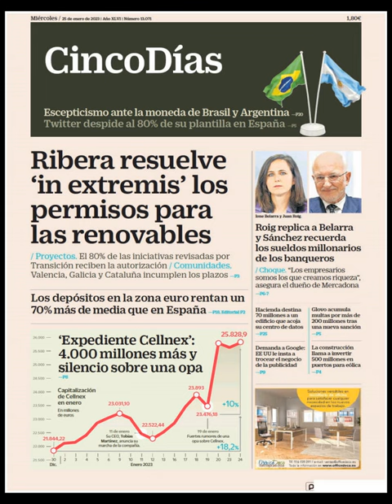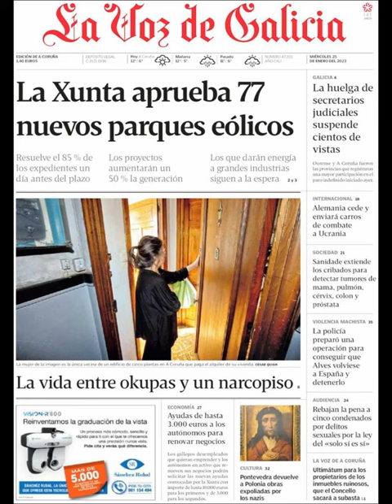Noticias Miércoles 25 Enero 2023 Principales Portadas Titular Diarios Periódicos España Spain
Principales Titulares de Noticias en Portadas Diarios Periódicos Españoles del Miércoles 25 de Enero de 2023 ¿Que le Pareció este día?